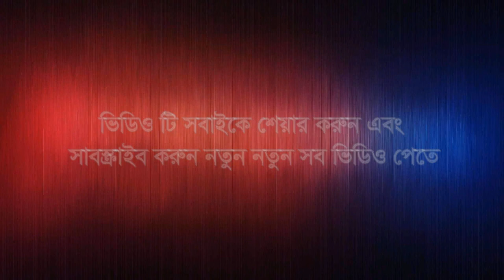রসের রসিক না হলে কে গো জনতে পায় | লালন গান | শুভ অক্ষয় তৃত্বীয় উৎসব ছান্দড়া নিগমানন্দ আশ্রম।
”জয়গুরু,জয়গুরু,জয়গুরু”
সদগুরু শ্রী ১০৮ স্বামী নিগমানন্দ স্বরস্বতী পরমহংসদেব প্রবর্তিত ঠাকুরের সার্বভৌম ভক্তসম্মিলনী,
 জেলা ভক্তসম্মিলনী, পৌর্ণমাসিক সংঘ, এবং বিশেষ সংঘের সব ধরনের গান, বক্তৃতা,

"keyword"
রসের রসিক না হলে কে গো জনতে পায়,
লালন গান,
শুভ অক্ষয় তৃত্বীয় উৎসব ছান্দড়া নিগমানন্দ আশ্রম
rosher roshik na hole,
baul gaan,
bangla gaan,
bangla song,
baul song,
সাধক সায়েম,
fakirlalonsai,
রঙ এর গান,
ফকির লালন সাঁই,
new song,
folk song,
rongergaan,
রসের রসিক না হইলে কে গো জানতে পায়,
lalan fakir gaan,
new song 2020,
lalon geeti লালনগীতি,
রসের রসিক না হলে,
lalon song,
lalon geeti,
লালন ফকিরের গান,
বাউল গান,
bangla folk song,
ki sundor ek ganer pakhi,
লালন গীতি,
folk songs,
লালনের গান,
sadhguru nigamananda,
sadhguru nigomananda